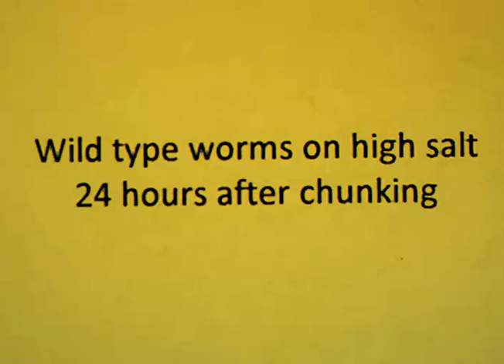Wild Type C. elegans on high salt plates, 24-hour observation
Observations of Wild Type C. elegans worms 24 hours on HIGH salt plates. This video accompanies the high school curriculum What Can We Learn From Worms: How the nematode C. elegans maintains balance in a changing environment, created by Genome Sciences Education Outreach.

The project was funded by a Science Education Partnership Award supported by the National Institutes of Health (nihsepa.org)